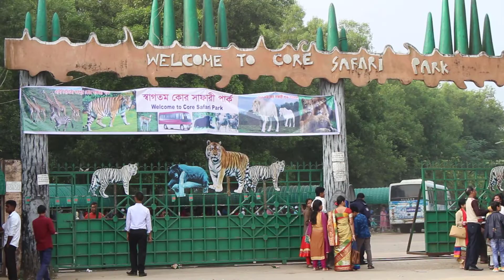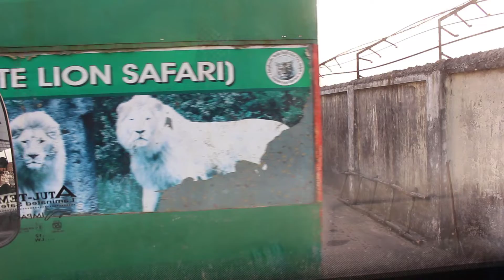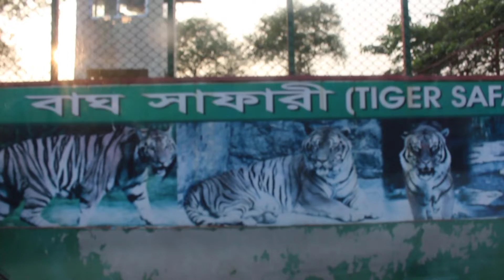Safari Park Bus Tour | Travel Bangla 24 | Tiger Watch At Safari Park Gazipur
Hello Guys,
Welcome To Travel Bangla 24 Youtube Channel.

If You Want To See Tiger And Lion You Have To Need Safari Park Bus Tour. Safari Park Bus Tour Tickets Price Is 100 Taka. We Ride On Bus. Then We See Many Animal Like Northern Giraffe, Deer, Lion And Tiger.

Address:
Bangabandhu Sheikh Mujib Safari Park,
Indrapur, Gazipur 1340,
Tickets Price : 50 Taka,
Open Hours : 9 Am To 5 Pm,
Off Day : Tuesday.

Vegetables Wholesale Market | Fresh Vegetable Market In Bangladesh | Travel Bangla 24 | Kacha Bazar

Goat Meat Cutting Skills | Travel Bangla 24 | Goat Butcher Meat Chopping

Cow Meat Market | Travel Bangla 24 | Cow Cuts Of Meat Cutter Knife

Alive Chicken Market | Travel Bangla 24 | Chicken Market In Bangladesh

Biggest Dabbling Duck Market | Travel Bangla 24 | Duck Meat Market

Biggest Pigeon Market In Bangladesh | Travel Bangla 24 | kabootar Price

Pigeon Hat In Bangladesh | Travel Bangla 24 | Pigeons For Sale

Fruit Market In Bangladesh | Travel Bangla 24 | Fresh Fruits Market

Shah Sultan Balkhi Mahisawar Mazar Bogra | Travel Bangla 24 | Mahasthangarh Mazar

Safari Park Gazipur - Bangabandhu Sheikh Mujib Safari Park, Gazipur in Bangladesh

A tour in bangabandhu safari park gazipur | Vlog - 6

বঙ্গবন্ধু সাফারী পার্ক | BANGABANDHU SAFARI PARK | GAZIPUR | FULL VIEW

✚ Social Media ✚